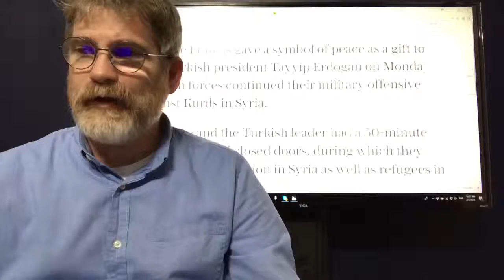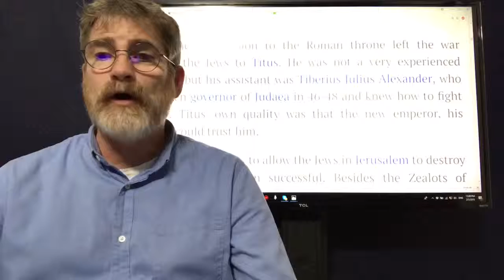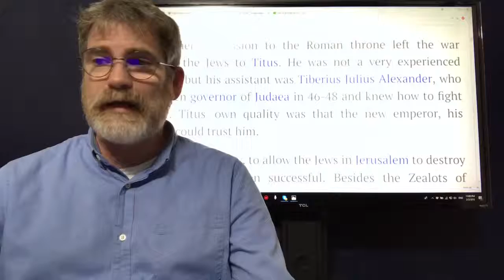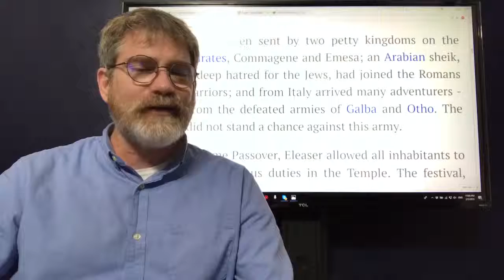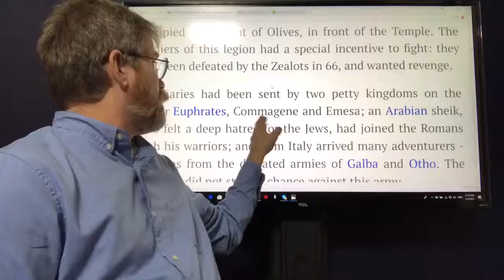Erdogan meets with the Emperor of Rome